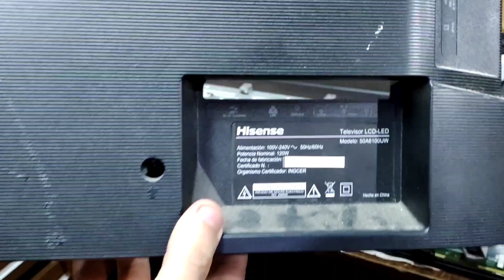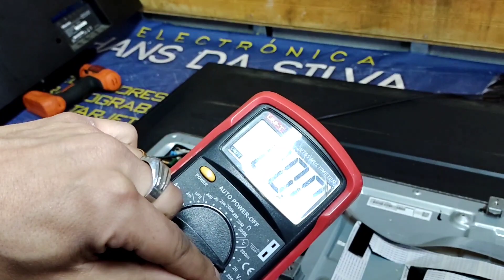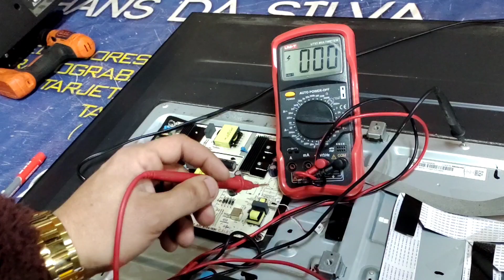DIAGNÓSTICO Y REPARACIÓN DE TELEVISOR HISENSE MODELO 50A6100UW NO ENCIENDE LED DE STAND BY PARPADEA.